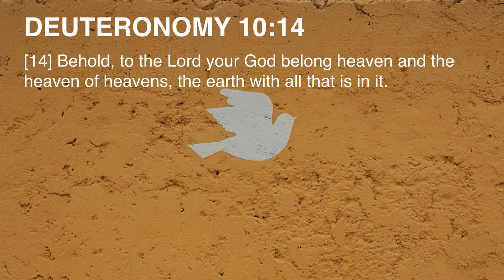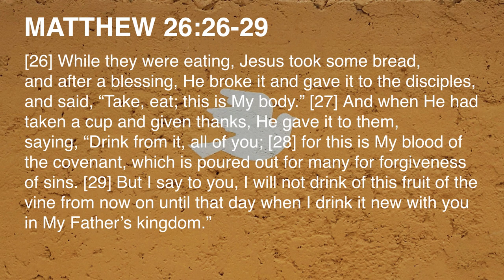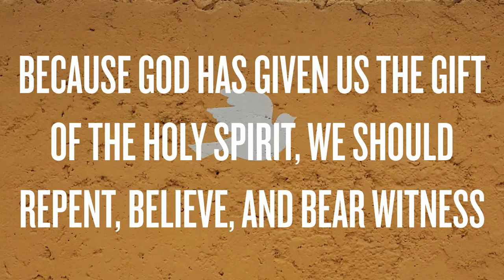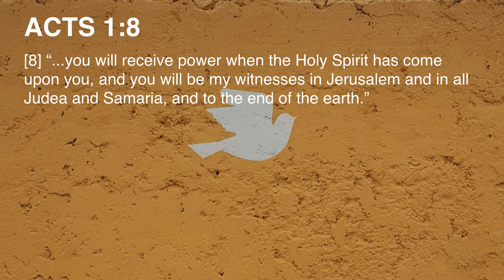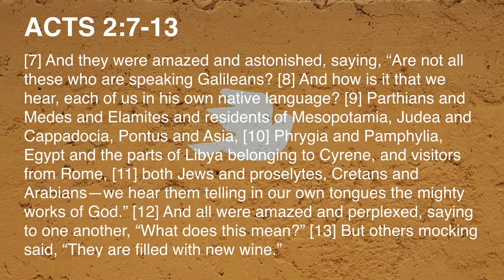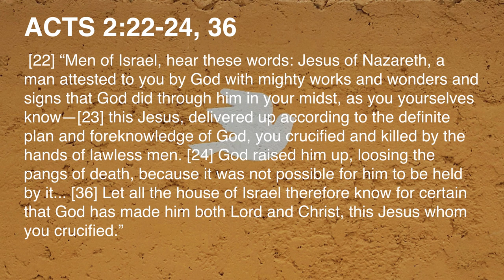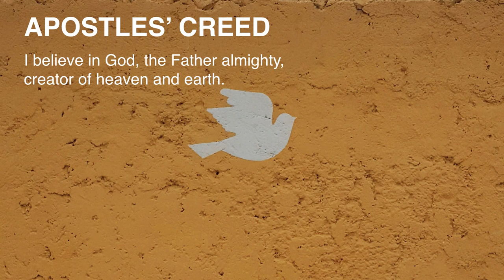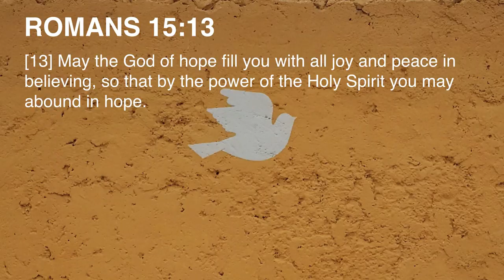THE HOLY SPIRIT GAVE BIRTH | May 31, 2020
Sermon by Joel Brown

Do you call Trinity West Seattle home and would like to connect with other members via social media?